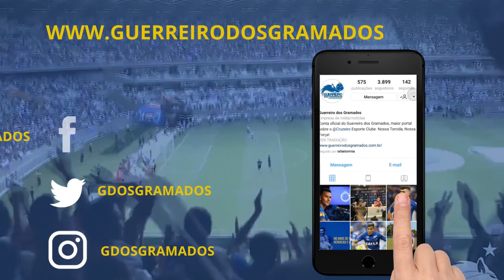David deve ser titular no time do Cruzeiro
No Guerreiros em Debate, 21/01, conversamos sobre a troca de posicionamento de David por Rafinha, David deve jogar no lugar que Arrascaeta jogava, dar ritmo de jogo para Fred, volta de Thiago Neves e muito mais.